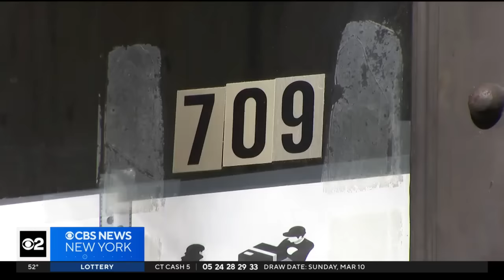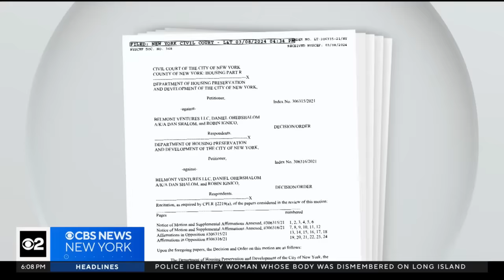New York City landlord issued arrest warrant for disgusting conditions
Daniel Ohebshalom faces millions of dollars in fines and jailtime after tenants at two buildings in Washington Heights made jaw-dropping complaints about rats, trash and sewage leaks. CBS New York's Marcia Kramer.